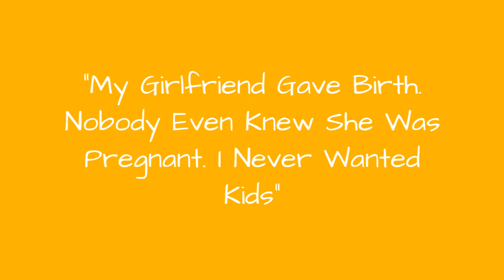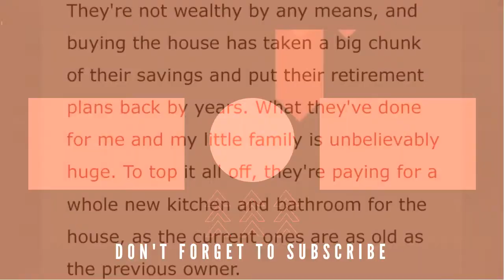My Girlfriend Gave Birth. Nobody Even Knew She Was Pregnant. I Never Wanted Kids 🙃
0:00 - Intro
0:00:12 -
0:00:21 -
0:00:30 -
0:00:39 -
0:00:48 -
0:00:57 -
0:01:06 -